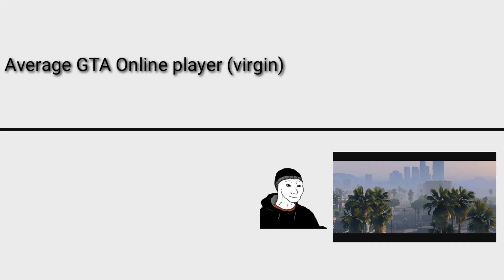Average GTA Online Player vs OG GTA 5 player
I need like subs and views  --~--
as usual, fuck rockstar, fuck take-two